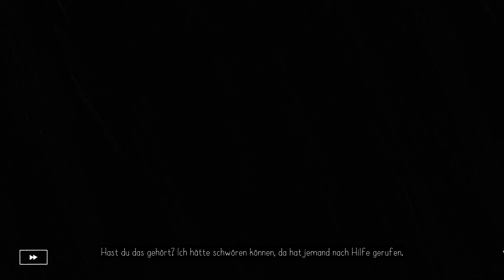Paper Trail - Ep. 8 - Schieben, Ziehen und Umleiten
Spielbeschreibung: "Paper Trail ist ein Puzzle-Abenteuer aus der Vogelperspektive, in dem es darum geht, seine Heimat zu verlassen und durch eine faltbare Papierwelt zu reisen. Du spielst Paige, eine angehende Akademikerin, die ihr Zuhause zum ersten Mal verlässt, um ihrem Studium nachzugehen. Auf der Reise lernst du, wie man die Welt faltet und zwei Seiten miteinander verbindet, um Rätsel zu lösen. Gleichzeitig erforschst du neue Gebiete und entdeckst lang vergessene Geheimnisse.

Falte die Welt, Seite für Seite
Anfangs mag es noch einfach erscheinen, die Wege durch das Falten von Seiten miteinander zu verbinden, um voranzukommen und die Welt zu erforschen. Doch was so einfach beginnt, wird bald schon teuflisch verzwickt! Verändere die Struktur deiner Welt, indem du sie verzerrst, drehst, schwenkst und verbiegst, um das Rätsel von Paper Trail zu lösen.

Spannende Rätsel und faszinierende Persönlichkeiten
Löse Rätsel, die deine grauen Zellen auf die Probe stellen und dich durch die Welt von Paper Trail führen. Auf der Reise durch das gefaltete Papier begegnet Paige einzigartigen Figuren, die ihre eigenen Geschichten erzählen und sie mehr über die große weite Welt erfahren lassen.

Wunderschöne handgemalte Umgebungen
Von den tiefsten dunklen Höhlen, seit Jahren unberührt, bis in die höchsten Baumwipfel, die vom Regen durchgeschüttelt werden. Erforsche eine Vielzahl unterschiedlichster handgemalter Umgebungen, während Paige auf ihrer Reise zur Universität die verschiedensten Sehenswürdigkeiten und Wunder bestaunt.

Ein bezaubernder Grafikstil
Erlebe den Stil von Paper Trail, inspiriert durch traditionelle Kunstrichtungen wie der Aquarellmalerei oder Drucktechnik, welche hier zusammenfließen, um als eigenständige Ästhetik das Papierthema des Spiels zu untermalen."

Entwickler: Newfangled Games
Publisher:  Newfangled Games